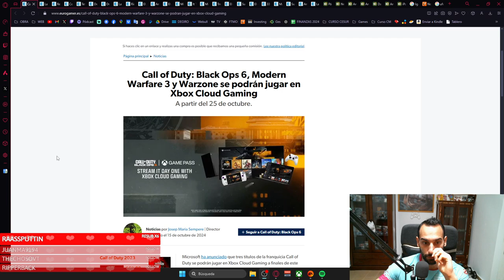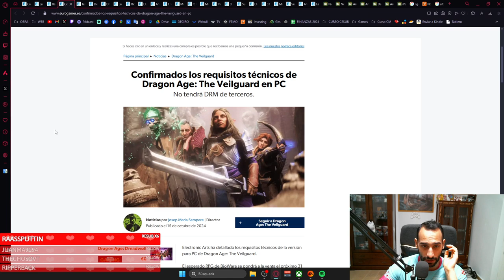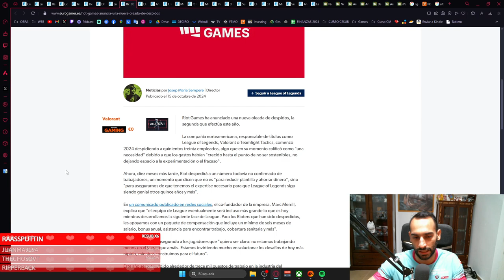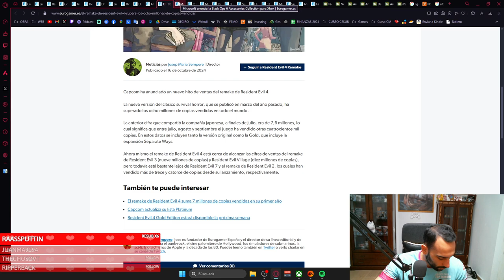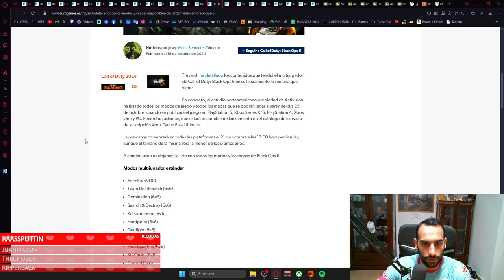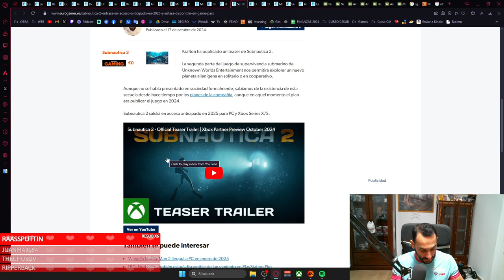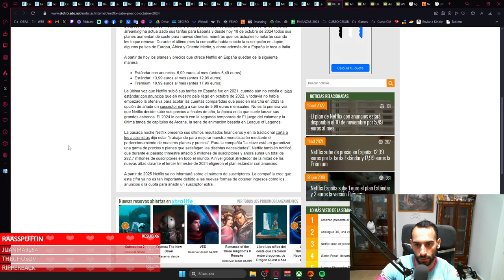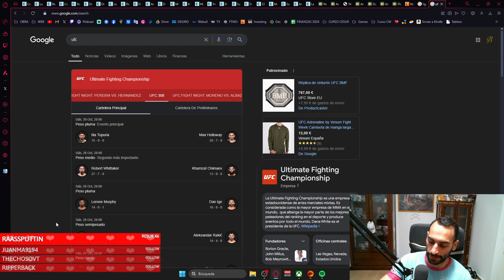BLACK OPS 6, NUEVO KINDLE, NETFLIX SUBE PRECIO Y UFC 308 - CUEVA DEL PREHISTÓRICO 23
🎮¡ COMPRAR JUEGOS MUY BARATOS AQUÍ ! 🎮